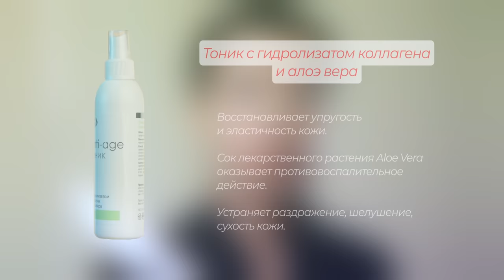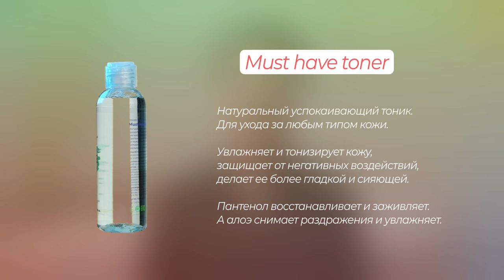Зачем нужен тоник? | Косметика для лица | Домашний уход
Разберёмся для чего именно нужно использовать тоник и как из широкого ассортимента выбрать самый подходящий для себя.

НАШИ НОВИНКИ! _____________________________

Интересные видео:
Самомассаж шеи / Лимфодренажный массаж шеи и воротниковой зоны / Уход за областью шеи и декольте

НОВИНКИ! __________________________________________